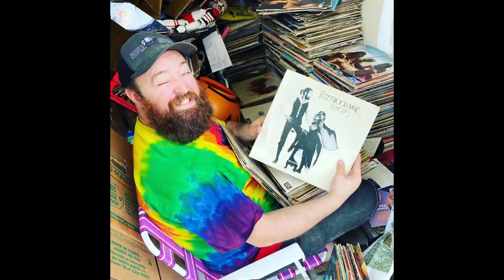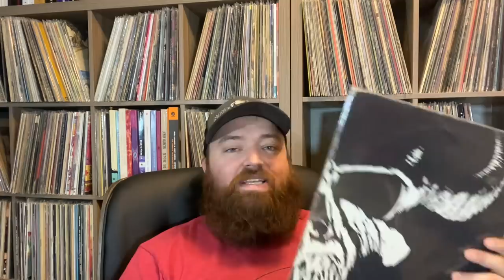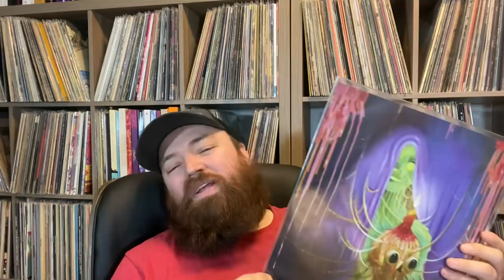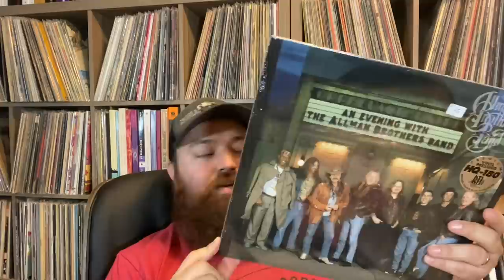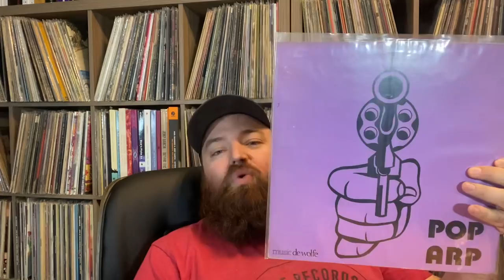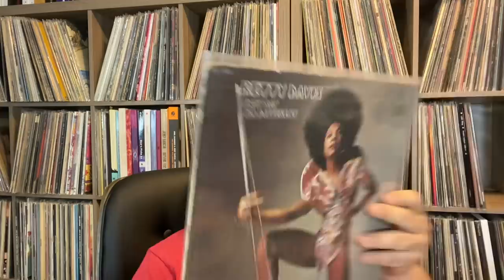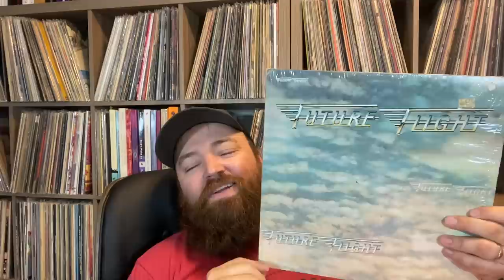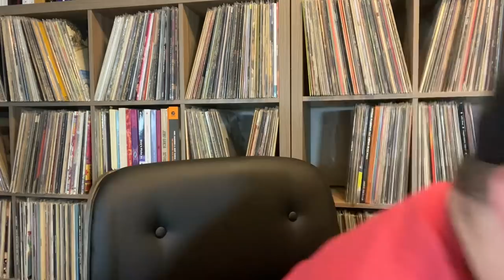Heavy Rotation # 27 - Strage Unit Dig + Punk & Funk Recent Finds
Contact by mail:
11500 E Independence Blvd
Unit F